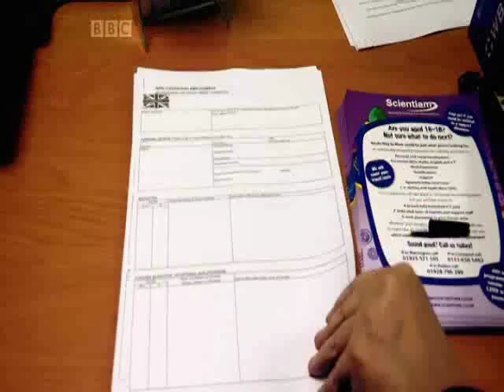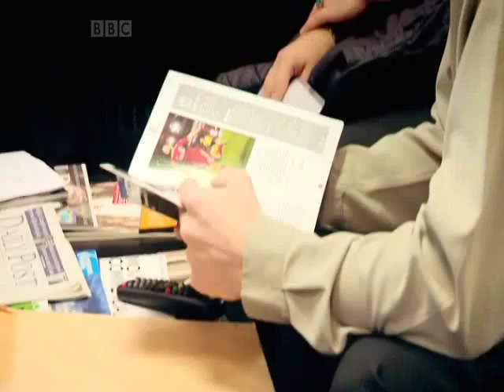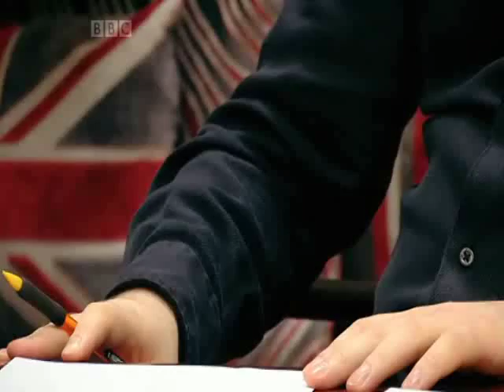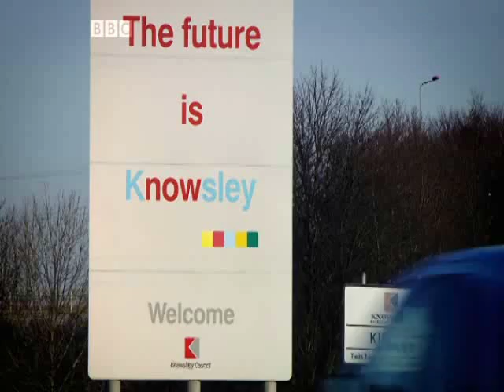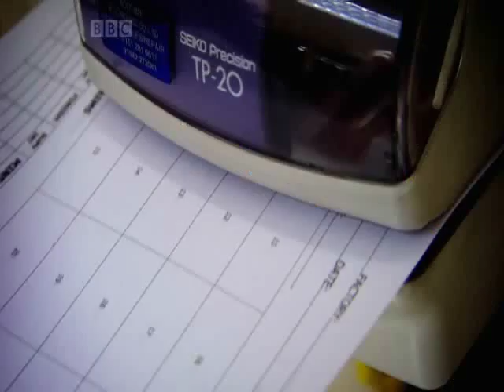Cushion Factory-Part1- Business Environment in the UK.wmv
The story is about a cushion manufacturer in Britain, which has 2 factories: one in Kirkby in the UK and the other one in the eastern coast of China in the Chinese home for garment industry.
Tony, the director of the company, established the Chinese plant in 2004, after closing one of his plants in the UK; and now in 2012, he is wondering to take back the business to the UK.
Parts 1 and 2 explore different business environment in these two different countries and explain why Tony wants to step back from China. It doesn't, however, say that it is a feasible and viable solution or not.